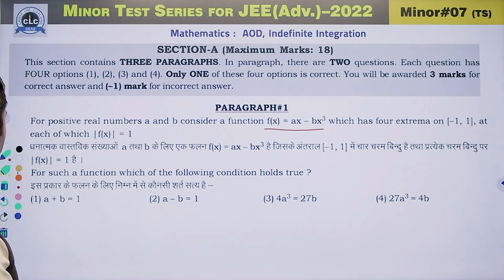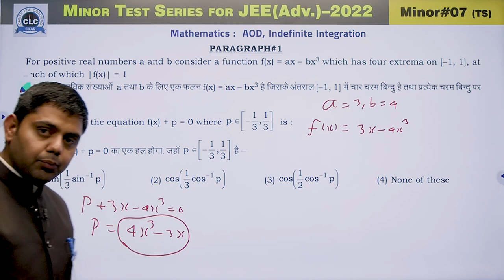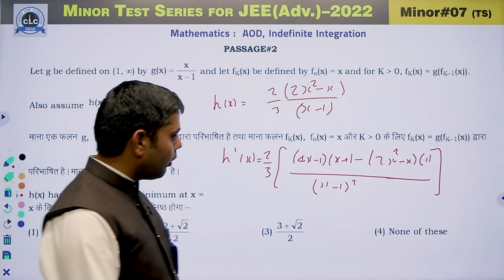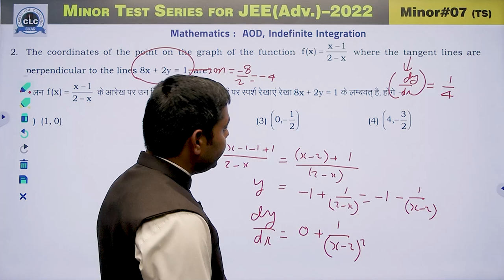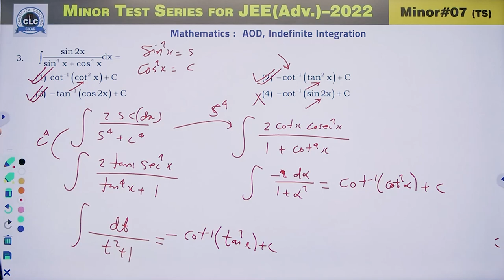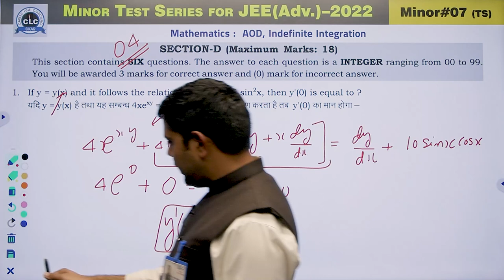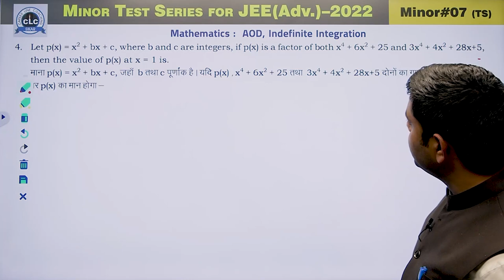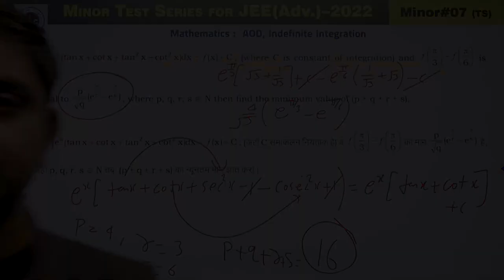Minor Test Series for JEE (Adv.)-2022 || Minor- 07